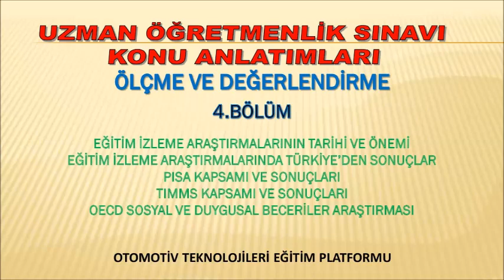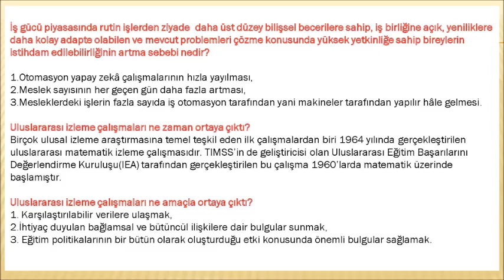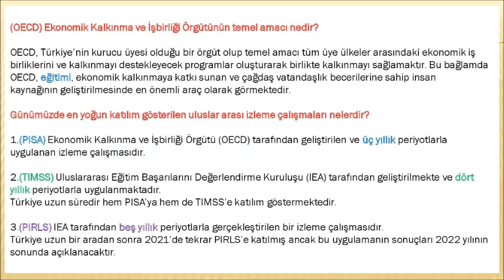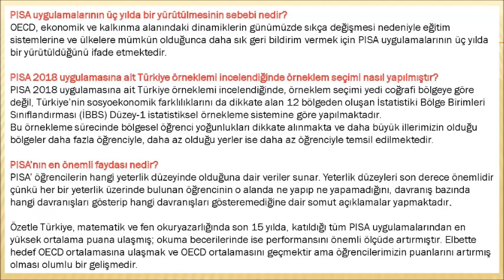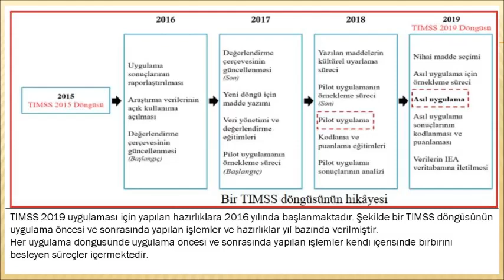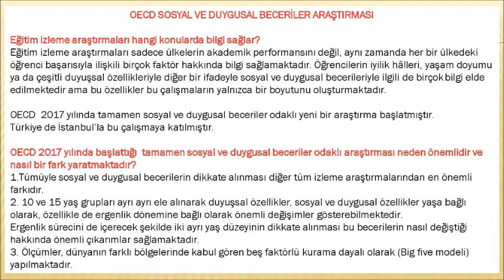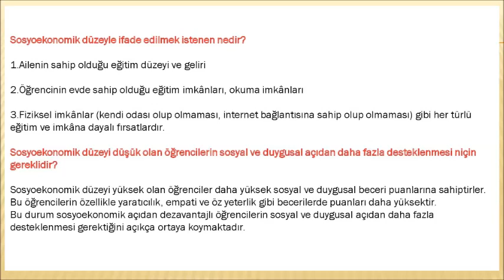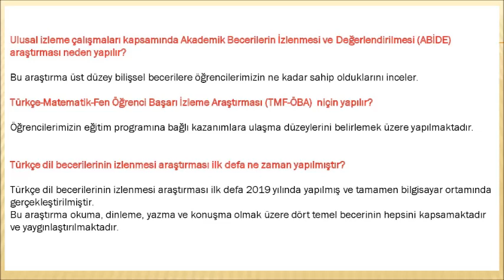ÖLÇME VE DEĞERLENDİRME (4 DERS)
ÖLÇME VE DEĞERLENDİRME
EĞİTİM İZLEME ARAŞTIRMALARININ TARİHİ VE ÖNEMİ
EĞİTİM İZLEME ARAŞTIRMALARINDA TÜRKİYE’DEN SONUÇLAR
PISA KAPSAMI VE SONUÇLARI
TIMMS KAPSAMI VE SONUÇLARI
OECD SOSYAL VE DUYGUSAL BECERİLER ARAŞTIRMASI